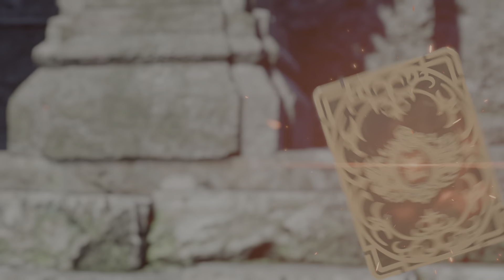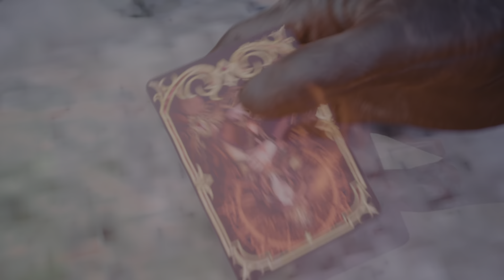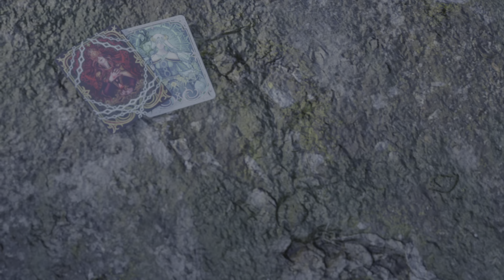FINAL FANTASY VII REBIRTH CLOUD VS SHADOWQUEEN